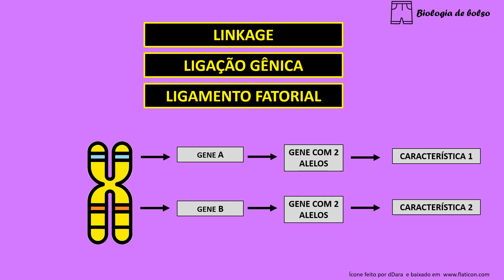Linkage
Você sabe o que é Linkage ou Ligação Gênica? Assista e confira!!